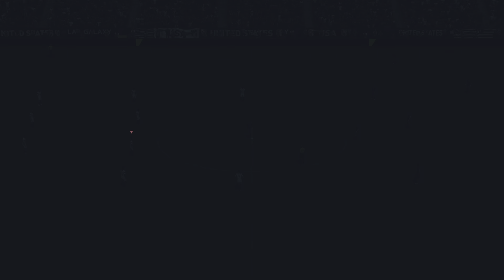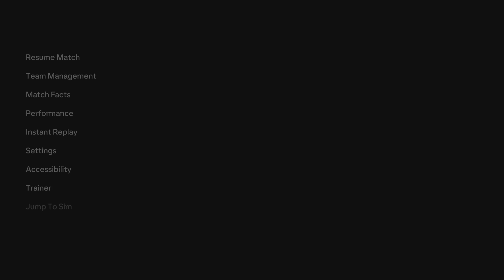USA vs Finland [ 6:1 ]